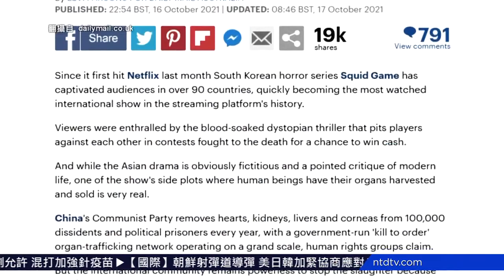现实版中共《鱿鱼游戏》按订单杀人满足器官市场【活摘器官】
【新唐人北京时间2021年10月19日讯】由Netflix原创制作的韩国惊悚片《鱿鱼游戏》，一经推出便迅速在90多个国家爆红，而其中活摘器官进行贩卖的情节，更是影射了当今的中国。

在《鱿鱼游戏》中，基层士兵偷偷把还没死去的参赛者送去活摘器官，再把器官卖掉，牟取暴利，情节与国际抨击中共活摘器官的现实，惊人地相似。

英国《每日邮报》（10月）17日报导，人权组织称，中共每年从10万名持不同政见者和政治犯身上，摘除心脏、肾脏、肝脏和眼角膜。一个由政府运作的「按订单杀人」器官贩卖网络，在大规模运作。

尽管北京极力否认，但联合国人权事务高级专员办事处（UN Human Rights Office of the High Commissioner）6月发表12名联合国专家声明，中共从被拘留的特定民族、语言或宗教少数群体的活摘器官计划，每年赚取10亿美元。

美国前人权民主助理国务卿德斯特罗 (Robert Destro,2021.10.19)：「中共政府基本上是组织犯罪企业，它现在正贩卖自己人民的器官，其中非常多（器官）摘自法轮功。它们（中共）把一切用来赚钱（monetize），从国家资源到你的肝脏。」

特别报告员在声明中说，可靠讯息显示：被拘留者可能在未经知情同意的情况下，被强行验血，作X光和超音波等检查，而其他囚犯不需接受此类检查。检查结果被登记在一个活体器官源数据库中，以便器官分配。

《每日邮报》揭露，中共以国家之力进行器官贩卖，几十年来一直有据可查，但北京通过向世卫组织（WHO）低报移植数据，来掩盖其侵犯人权的行为，而世卫组织则被迫接受成员国的官方数据。

新唐人亚太电视叶恩婕编译